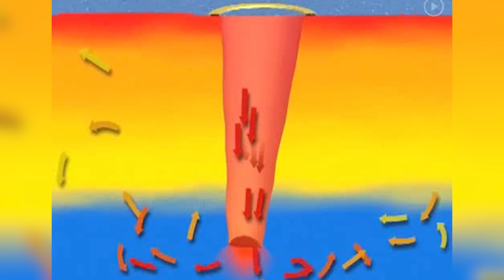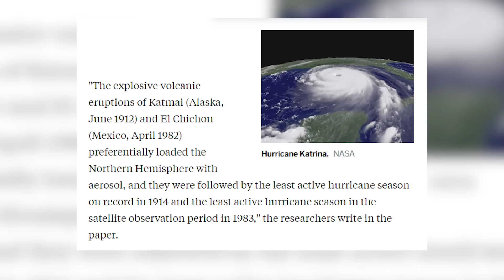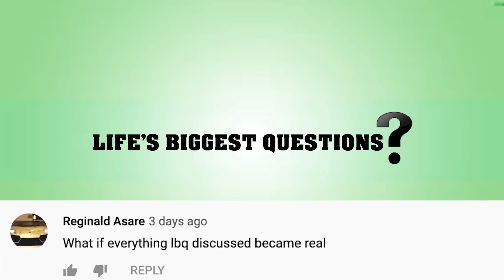How Can We Stop A Hurricane?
We need to dive into the following question; How Can We Stop A Hurricane? Before we talk about ways to stop a hurricane, let’s talk about what a hurricane exactly is. The definition of a hurricane is “a storm with a violent wind, in particular a tropical cyclone in the Caribbean.” Now the only difference between a hurricane, typhoon and cyclone is where the storm forms. Hurricanes, specifically, are produced in the Caribbean, and for something to be considered a hurricane, and not just a tropical storm, winds need to exceed 73 miles per hour.